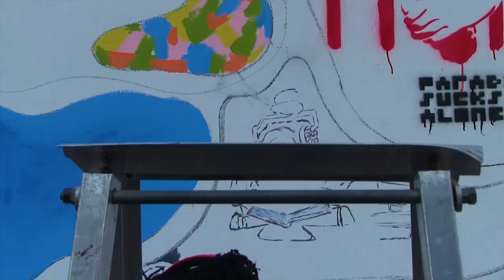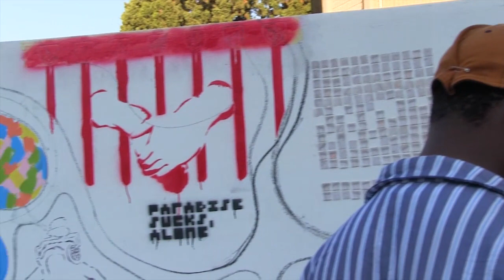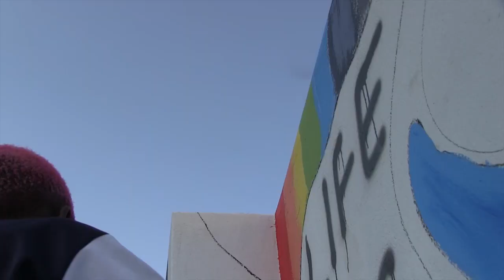UFS ART SPACE | Kovsie TV